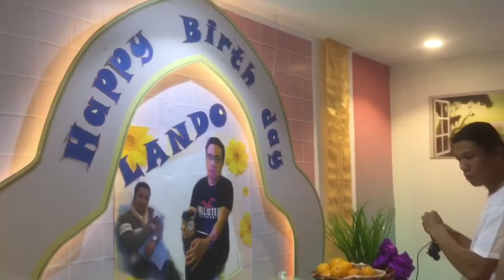Birthday preparations /Madam lando/